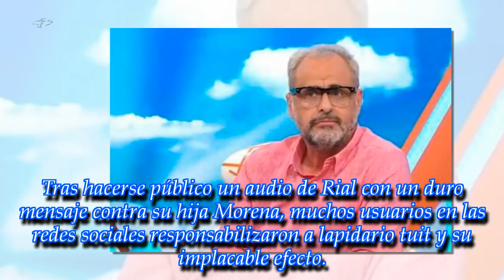Jorge Rial, ¿afectado por una maldición que le echó una famosa actriz?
El conductor se encuentra atravesando un duro momento familiar tras el enfrentamiento público con su hija Morena y en las redes sociales comenzó a ganar fuerza la hipótesis de que un viejo tuit de 2014 escrito por una vedette argentina sería el motivo de la "maldición". Los detalles en esta nota